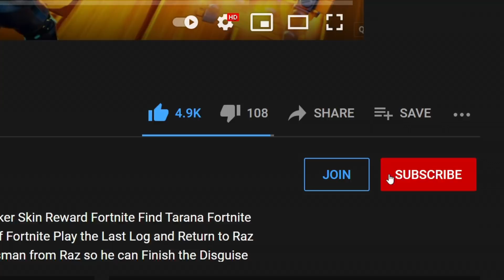FREE SKIN BUNDLE FOR EVERYONE! (CLAIM NOW)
In this video i show you FREE SKIN BUNDLE FOR EVERYONE! (CLAIM NOW) Dance at different beach parties Fortnite Bounce a giant beach ball in different matches Fortnite Eliminations with the daily unvaulted weapon or a drumgun Fortnite Thank the Bus Driver and finish top 20 in different matches Fortnite Pop party balloon decorations Fortnite Search unicorn floaties at swimming holes Fortnite Hit a player with a water balloon in different matches Fortnite Bounce off a giant beach umbrella in different matches Fortnite Score trick points with a Driftboard with Neon Tropics applied to it Fortnite Launch fireworks found along the river bank Fortnite
Get a score of 10 or more on a Carnival Clown Board Fortnite Visit a giant beach umbrella and a huge rubber ducky in a single match Fortnite
Search the hidden sea shell in the beach themed loading screen Fortnite Destroy grills with the Low n’ Slow Harvesting Tool Fortnite Travel between Porta-Potties Fortnite Place Boomboxes in Believer Beach Fortnite Place alien light communication device on mountain tops Fortnite Collect cat food Fortnite Loki Fortnite FREE SKIN for ALL PLAYERS! (Claim Now)

ALL ALIEN ARTIFACT LOCATIONS IN FORTNITE (ALL WEEK 1 WEEK 2 WEEK 3 WEEK 4 WEEK 5 WEEK 6 ARTIFACTS)

ALL ALIEN ARTIFACT LOCATIONS IN FORTNITE (ALL GOLDEN ALIEN ARTIFACTS WEEK 3 & HOW TO UNLOCK KYMERA)

HOW TO LEVEL UP FAST IN FORTNITE SEASON 7 XP GLITCHES, XP COIN LOCATIONS UNLOCK LEVEL 100

Evolution of All Mythic Weapons & Items - Fortnite Chapter 1 (Season 1) to Chapter 2 (Season 7)

HOW TO LEVEL UP FAST IN FORTNITE SEASON 7 XP COIN LOCATIONS, XP GLITCHES, LEVEL 100

ALL ALIEN ARTIFACT LOCATIONS IN FORTNITE (ALL GOLDEN ALIEN ARTIFACTS & HOW TO UNLOCK KYMERA) WEEK 2

ALL ALIEN ARTIFACT LOCATIONS IN FORTNITE (ALL GOLDEN ALIEN ARTIFACTS WEEK 2 & HOW TO UNLOCK KYMERA)

ALL Alien Artifacts Season 7 - Fortnite Week 1 to Week 3 Locations (HOW TO CUSTOMIZE KYMERA)